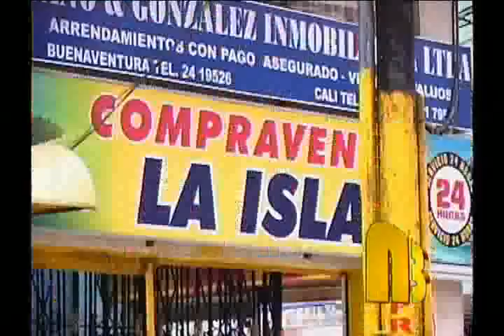Administradores de prenderías piden mayor seguridad